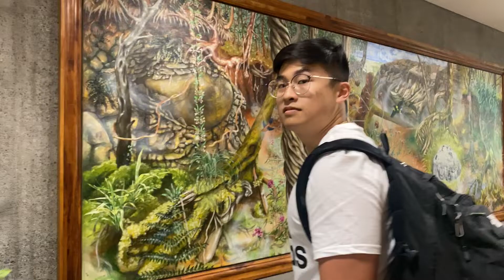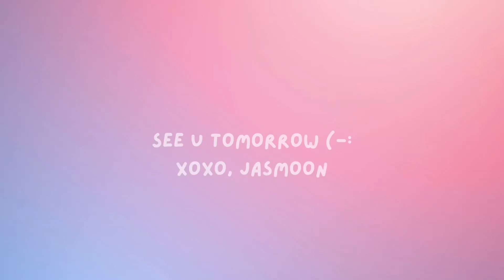Jasmoonie Vlog #2: Landing in Oahu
Hi Jasmoonieeesss,

This is Matty B and I’s first vlog, out of many, for our week in Oahu. Right after we landed, we ate, got to our airbnb, went to the beach, ate again (LOL), and went for dessert! mmmmmm :P

Music: Cheesin’ by HXNS, Cautious Clay, Sophie Meiers, Remi Wolf, Still Woozy, Melanie Faye